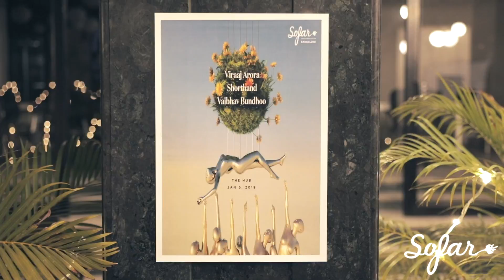Viraaj Arora - Union | Sofar Bangalore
Viraaj Arora performing "Union" at Sofar Bangalore on January 5, 2019

Filmed by: Deepak Singh, Ahirnish Pareek and Govind Chakravarti
Audio by: Taaqademy